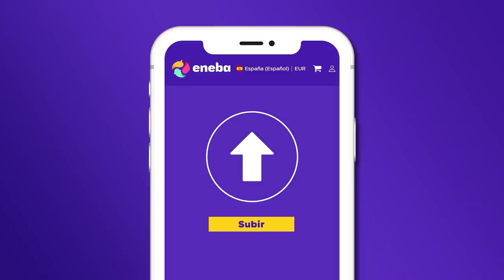JUGANDO con el BLACK ICE de MONTAGNE | Demon Veil | Caramelo Rainbow Six Siege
✅ JUGANDO con el BLACK ICE de MONTAGNE en este Gameplay de Rainbow Six Siege español en Demon Veil.